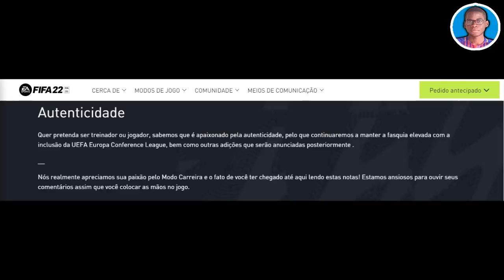10 Coisas ELIMINADAS do MODO CARREIRA do FIFA 22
Hoje vamos falar de alguns conteudos que a EA SPORTS eliminou completamente do MODO CARREIRA e que na sua maioria eram muito bons para os fãs. Porque dava aquela imersão bem fixe quando estamos a jogar. Um exemplo é que antes no FIFA podiamos pedir algum dinheiro para a
diretória e isso era muitooo bom, mas foi removido sem qualquer motivo.
Bora conhecer mais?